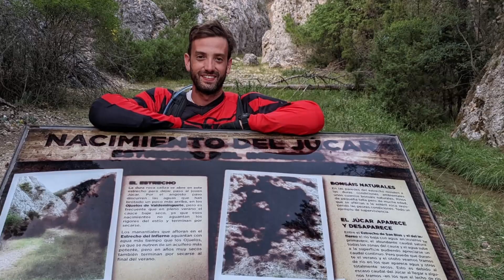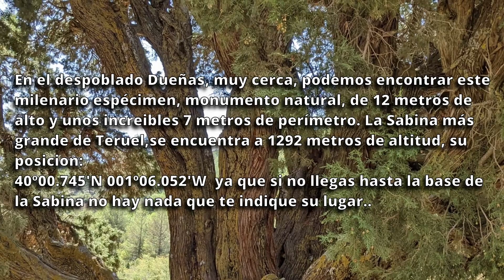Piedras en el Camino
Veranito!! Toca ADV. en esta ocasión, salimos de nuestra "Zona de confort"..
CUENCA nos espera, un todo pista, muy ambicioso, que seguro no defrauda...
Como no, a MURPHY, lo metemos en la maleta😁😂🤣👌✌